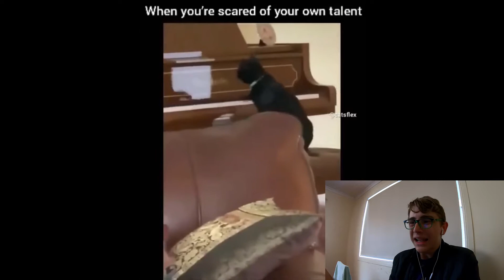Try Not to Laugh Challenge! Did you laugh?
Hey Guys! I have a funny video for you to watch here! I enjoyed making this so much, and this is the first time I've ever made a reaction video, so feel free to offer advice on what I can to do make it better!